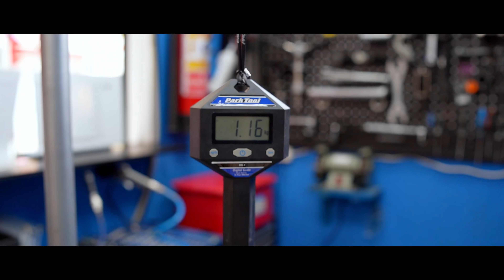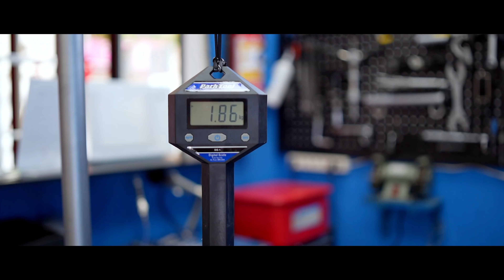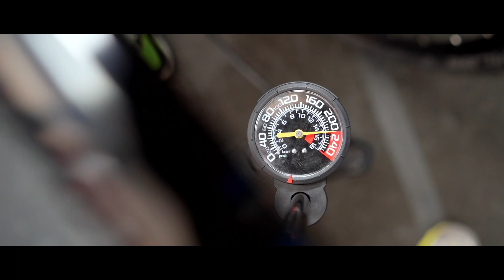🛠[DREAM UNBUILD] Cube Reaction C:62 SL 2020: Back to origins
¿Dream UNbuild? ¿Qué nombre le ponemos a esto?
En el vídeo de hoy traemos un dream build muy especial, por eso lo denominamos dream UNbuild. Hemos cogido la Cube Reaction tope gama de Charly the mechanich y la hemos restaurado a sus componentes de fábrica. De esa manera podremos ver como cambia una bicicleta y analizar los componentes originales de esta Cube Reaction.

In todays video we are making kind of special dream build. Instead of buildiong a new bike from zero. We have "downgraded" Charly´s bike which was built with top of the notch components to its origins. So we have build back this Cube Reaction to factory setup.